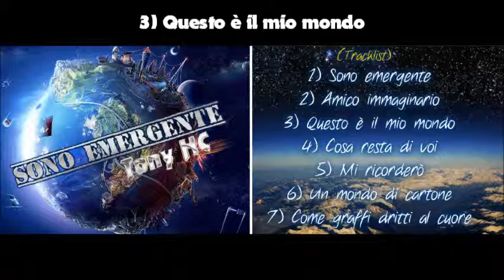Tony Hc Questo è il mio mondo Track 3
''Questo è il mio mondo''
Purtroppo specialmente in italia stiamo vivendo un periodo di angoscia,abbiamo perso e stiamo perdendo tutti i diritti.
Perchè  fino a 70 anni un cittadino deve lavorare ?
Perchè un giovane con tanto di titolo di studio deve restare fermo?
Ci stanno mangiando! e noi? fermi li a guardare, a fissare il vuoto!
I padri di famiglia lavorano oltre le ore previste portando una paga minima con tanto di tasse che servono a sostenere i porci grossi.
Viviamo in un paese dove la corruzione prevale.
Questo è il mio mondo e non mi piace per niente (CAMBIAMOLO)